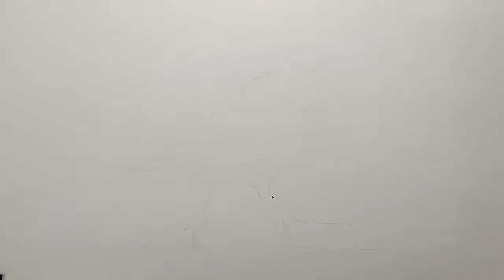How To Draw A Canary - Learn To Draw - Art Space